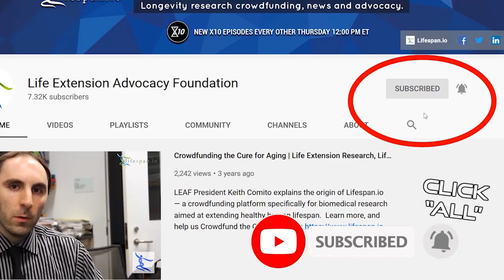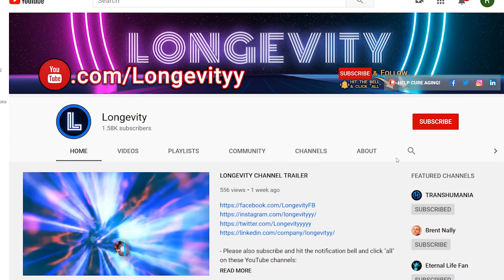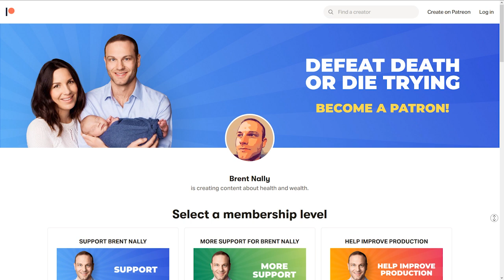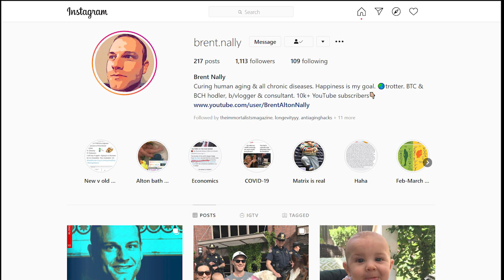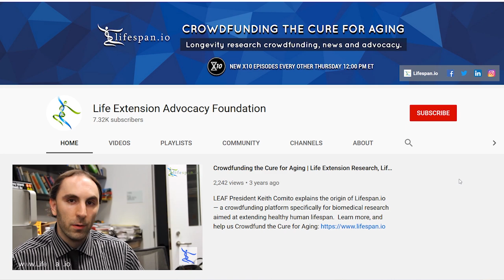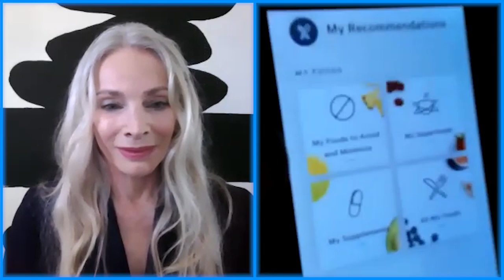Transhumanist pioneer Dr. Natasha Vita-More discusses solving the human aging problem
Clubhouse @BrentNally Discord Brent Nally TikTok @brentnally Telegram Snapchat BrentNally

- My mission is to solve the human aging problem ASAP.

- I NEED YOUR SUPPORT:

Bitcoin (BTC) 3AUv3vujbDMjVDoQjYur7jdis8RLAVDCrX
Bitcoin Cash (BCH) qr9gcfv92pzwfwa5hj9sqk3ptcnr5jss2g78n7w6f2
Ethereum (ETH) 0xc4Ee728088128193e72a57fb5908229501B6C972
Litecoin (LTC) MN53Q16iXYYy8RCEDagLU4Suorp6B7gcT6

Huge thanks to Roen Horn for editing this video!

Intro & Exit Song by SoundSage

SHOW NOTES TIME STAMPS:

6:26
7:23 What's next for Natasha?
8:16 Natasha's childhood
10:58 Natasha lived in Nashville when Martin Luther King Jr. was assassinated
11:49 Natasha volunteered for the Home for Incurables
13:45 compassion is a key component of bio-rejuvenation
14:44 Love of life. Life is precious.
15:33 Our language shows most people are more worried about disease, death and aging rather than focusing on health and vitality
16:18 don't copy; be unique
17:09 the myth of Vincent Van Gogh
18:53 we don't have to die to be recognized
19:23 women have contributed and are contributing to technological progress
21:03 Natasha is a "0 to 1" person
23:48 stories told to us and stories we tell ourselves
25:14 Natasha Transhumanist Background
28:13 Arts & Sciences 79
30:08 Natasha Sickness in Japan a Major “Pivot”
33:48 “..I left the hospital when I was told not to leave...I’m not going to die here...and find a way to cure myself..."
38:33 Maui Filmakers Act of Kindness and making of a biography
45:15 undergraduate school teachings
45:23 Natasha's 1982 book: the Transhuman Manifesto
48:06 aim to always try to do good
49:53 network with other longevity enthusiasts
50:51 Durk Pearson and Sandie Shaw
52:09  Daoism or Taoism and Egyptians discussed longevity or overcoming death
53:06 Natasha hosted and produced a show in LA called "TransCentury UPdate" on cable TV in 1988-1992
53:33 Natasha ran on a Transhumanist ticket for The Green Party in 1991 and was elected in LA on a landslide
1:05:31 “Silver Lining” of COVID-19 Crisis
1:09:38 Medical Technological Advances and Breakthroughs that are re-engineering our bodies
1:13:38 Natasha’s role & goals with LEAF & Lifespan.io
1:17:43 In COVID-19 Chronological Age does mean something...
1:18:56 Difference Between Chronological and Biological Aging PLUG FOR IMMORTALISTS MAGAZINE
1:23:28 “The Old Should Die and Make Way for The Young”
1:26:53 “...More and more diseases are based in the gut...”
1:27:43 Chronos Life Extension Medical Unit
1:30:33 Centenarians and Super Centenarians
1:33:18 and microbiome
1:38:13 Natasha's DYI genetic engineering for increased bone density 1:39:09 Smart biohackers VS dangerous biohackers
1:39:49 The transhumanist agenda
1:43:51 Hydroxychloroquine & personalized medicine
1:45:02 lifelong learning
1:51:17 Where is this Longevity movement going?
1:52:03 Medical Technology focus must be on Aging as a disease everything else secondary
1:54:43 “See beyond political parties”
1:58:28 Make sure our technology is accessible for all people
1:59:41 personal responsibility and social media
2:00:39 there's room for everyone
2:01:28 voluntaryism
2:04:04 let's unify the longevity movement!
2:06:23 Natasha wants a new humanism that goes beyond transhumanism towards a more inclusive and diverse message